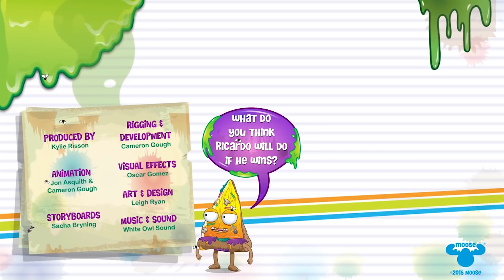Grossery Gang Cartoon | THE TOILET BOWL | Videos For Kids